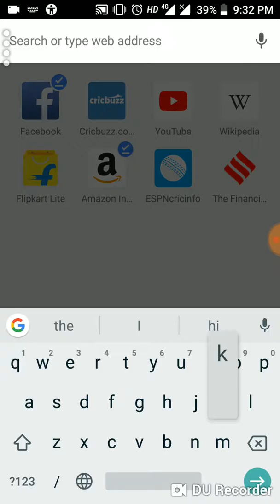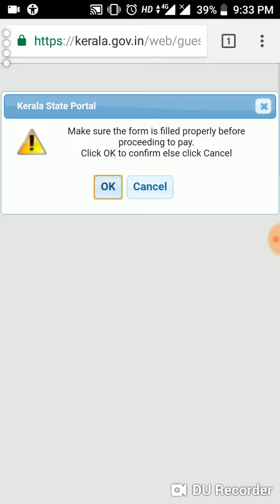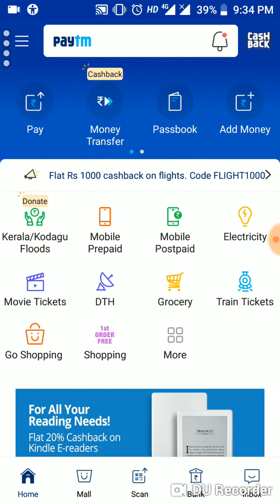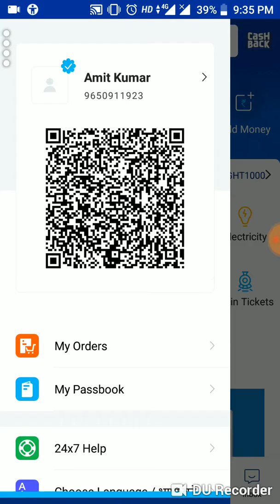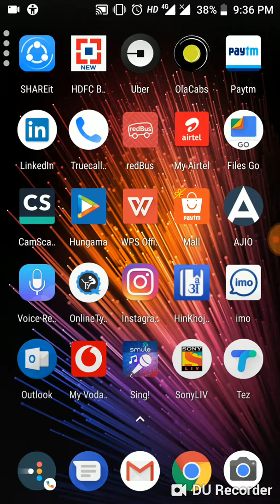How to donate for Kerala flood 2018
For paytm